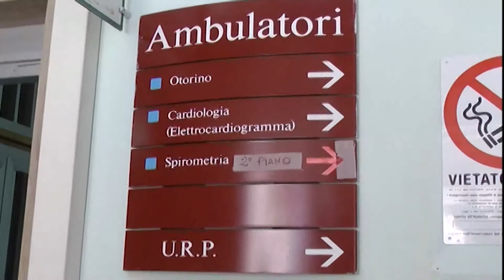EMATOLOGIA URGENZE RISPETTATE, IL MEDICO RIENTRA E CESSA IL DISAGIO